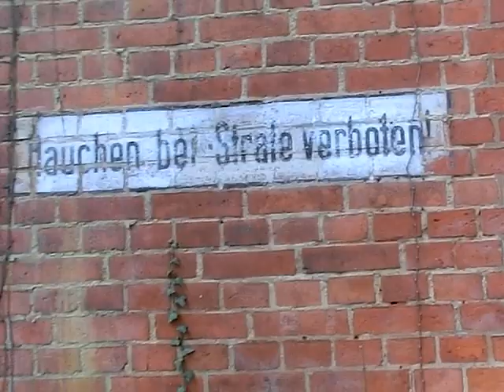Altes Lager,в/ч 75244.ДОС одноэтажный,красного кирпича.19.02.2018